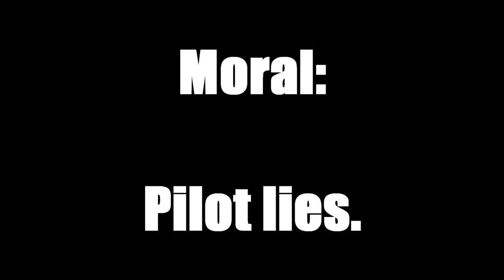002: The Pilot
Second video in the short series of MPN2 alpha/beta montages.